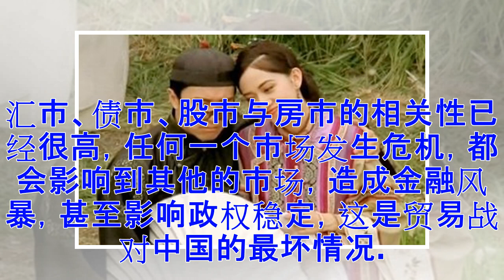♡央行前副行长：做好收尸准备 这招能救中美贸易战？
近日中国央行前副行长吴晓灵在清华大学毕业典礼上表示，在泡沫中狂欢的好日子不多了，要做好潮水退却后的准备。中国近期金融风暴的导火索是中美贸易战，川普总统顾问表示，一旦中国开始像一个发达国家一样行事，美国将考虑停止贸易战。 川普（特朗普）总统的一名高级经济顾问周一（7月9日）告诉CNBC，一旦中国开始像一个发达国家一样行事，美国将考虑停止贸易战。 据清华大学官方网站消息，吴晓灵在五道口金融学院2018年毕业庆典上发言说，“我想送同学们三句话：认清大势，提升自我，砥砺前行。” 什么是大势？吴晓灵说，“只有坚持改革开放、发展市场经济才能提升中国人的民生福祉”；“什么时候违背市场规律、对市场过度干预，经济就遭遇挫折，人民生活就受影响。” 至于砥砺前行，吴晓灵直言，“在泡沫中狂欢的日子不多了，做好潮水退却后的准备是每个国家、每个人都要面对的现实。” 吴晓灵的发言也提到了中国经济的现状，即资产泡沫越来越大，不止是房地产，其它行业也出现泡沫化的现象，尤其是金融行业。从长期来看，当资产泡沫累积到一定程度就会破裂，其结局就是爆发金融危机。 近日中国多个理财平台集中爆发危机，私募基金行业也坏消息频传，这是泡...